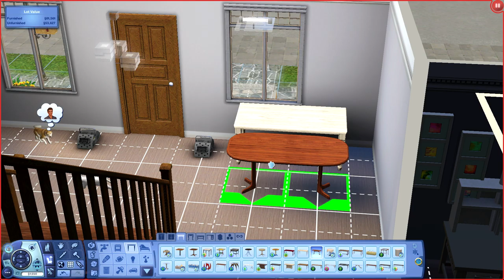Sims 3 || BEHIND THE FAMILY: The Greens S2 [Part 12] - Percy is MINE!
♡ About ♡
The Green Sisters have been through a wild ride, dealing with the destruction of their parents relationship. Viola Green is the eldest of the sisters and ended up being pregnant at the age of fifteen by her high-school sweetheart. However, their relationship started to take a turn for the worst when her brother Spencer started to catch feelings for her boyfriend Ethan. After Spencer gets sent to a mental institution for the murder of Ethan, Viola's life turns into shambles. Reina, the middle child is surprisingly the more responsible and 'put together' of the sisters. Until, a drunken one night stand ends up with a ring on her finger. Finally, the youngest of the Greens and their half sister Harmony, is the one causing all of the trouble. Will Viola ever find love again? Do you think Reina can get her life back on track? Will Harmony find her good side?

 ♡  Behind the Family   ♡
So, in my new series behind the family I will be taking a family that I've played for awhile and make a "let's play/mini series" out of it. The "Behind the Family" series will usually consist of about 20-25 parts and will be 15-20 minutes each. I can't wait to see the future for the Green Family and see the families. Of course in the next season, if I decide to continue will consist of a new family or the next generation of this one.

♡ Spam Week ♡
It's Spam Week for February which means 1-3 videos everyday from Monday to Sunday!

♡ Monday and Wednesday: 1 VIDEO!
♡ Tuesday and Thursday: 2 VIDEOS!
♡ Friday: 3 VIDEOS!
♡ The Weekend: RANDOM VIDEOS

Day 1:
Sims 3: Generations (Episode 9)

Day 2:
Sims 4: Speed Build (Small Living Room)
Sims 3: How to Reduce Lag

Day 3:
Sims 3: Generations (Episode 10)

Day 4:
Sims 3: Supernatural (Episode 16)
Sims 4: Let's Decorate ~ Townhouse (3)

Day 5:
Sims 4: Create A Sim - Naomi Gonzales
Sims 3: Speed Build - Apartment Renovation
Sims 4: Create A Sim - Connor and Celeste Gonzales

Day 6: Sims 3: The Greens (Episode 11)

♡  Expansions  ♡
Sims 3 Base Game

Fraps.

♡ Music  ♡
Intro // Better - Meghan Trainor ft Yo Gotti
Outro // Before I Do - Sevyn Streeter